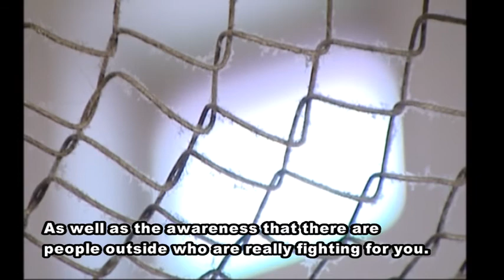Афіцэр Сяргей Вазняк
Міні-фільм з серыі "Хроніка суднага часу" прысвечаны аднаму з лідараў партыі "Справядлівы Свет" Сяргею Вазняку, палітрэпрэсаванаму пад час апошняй прэзідэнцкай кампаніі.